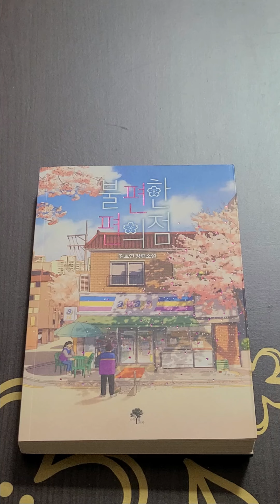불편한편의점 간단리뷰/KDIA-KSW코인 디지파이넥스 국민기업관성 차관성 비트코인 이더리움 바이낸스 하한가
KDIA-KSW코인이 궁금하시다면? 아래링크로 들어오세요^^

비트코인 이더리움 리플 FTX 웹3 물티슈 일상생활 꿀팁 디지파이넥스 구글 OTP 샘뱅크먼 금리인상 한국은행 고금리 주담대 SHORTS 네이버 코린이 금투세 소개팅 헌팅 챌린지 새삥 픽업아티스트 저작권 뮤직뱅크 르세라핌 다나카 이더리움클래식 리플 도지코인 베이비도지 권도형 테라 루나 먹튀 먹방 호스트 침착맨 일론머스크 트위터 gs25 세븐일레븐 미니스탑 cu 2+1 1+1